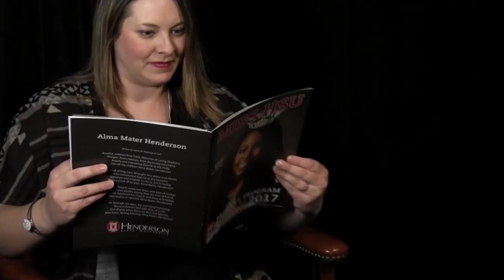Miss HSU 2017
Miss HSU Pageant 2017- Henderson State University